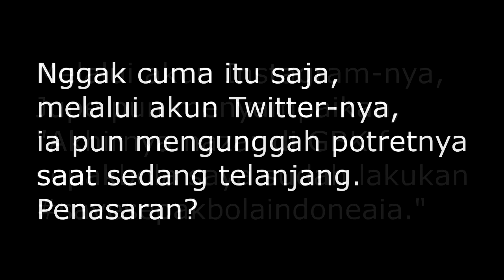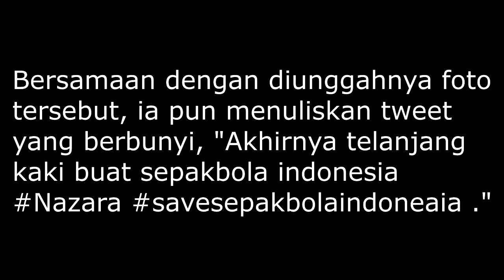Foto Julia Perez Telanjang di GBK Bikin Heboh